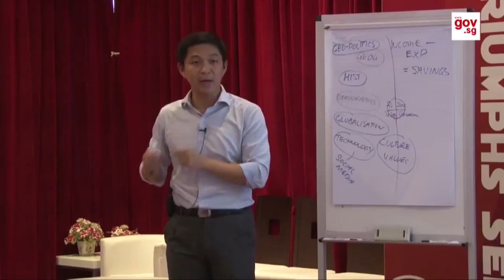APYouthNet Talk show #35 - Tan Chuan-Jin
Singapore Minister for Manpower, Tan Chuan-Jin discusses his country's competitive labour market and its low youth employment rate of 6.7%.  He describes Singapore’s inter-ministerial co-operation in view to implement and safeguard Singapore's immigration, manpower, education and economic policies.